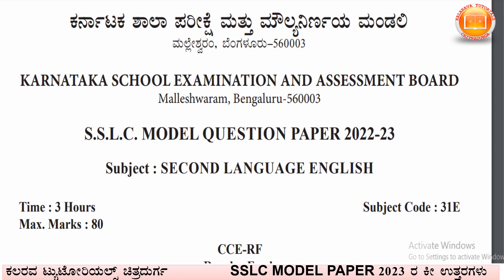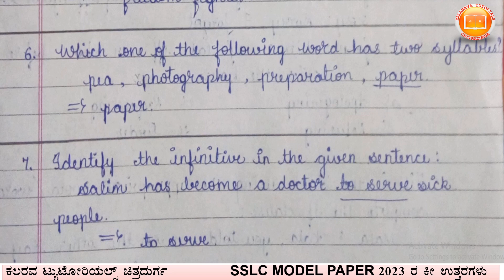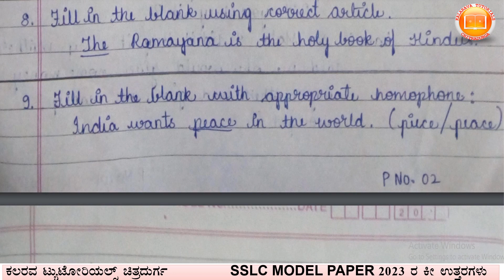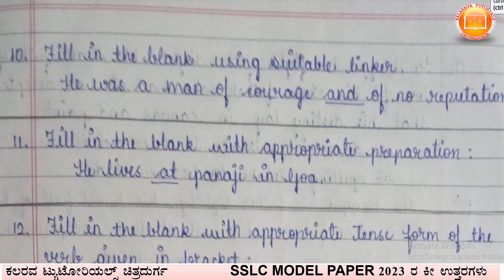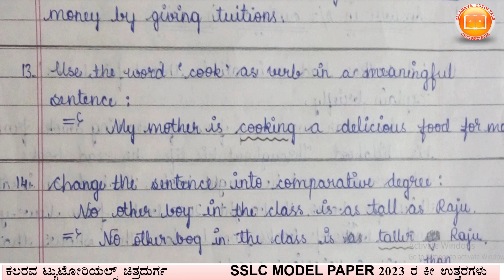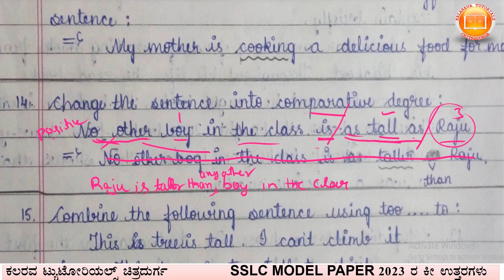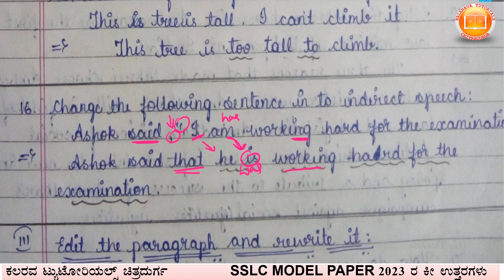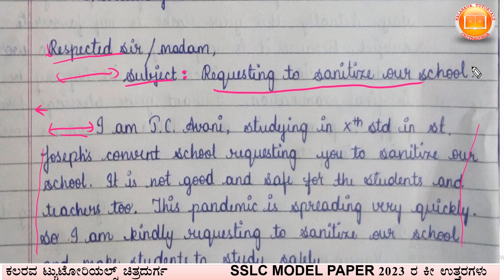SSLC(10TH) ANNUAL EXAM2023 ENGLISH SECOND LANGUAGE MODEL PAPER FULL KEY ANSWERS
SSLC ENGLISH ನಲ್ಲಿ 80 ಕ್ಕೆ 80 ಅಂಕ ಗಳಿಸಲು ಹೇಗೆ ಬರೆಯಬೇಕು ಎಂದು ಈ ವಿಡಿಯೋದಲ್ಲಿ ತೋರಿಸಲಾಗಿದೆ.